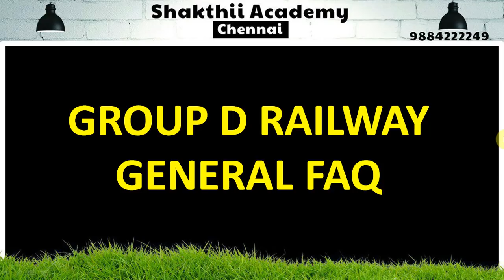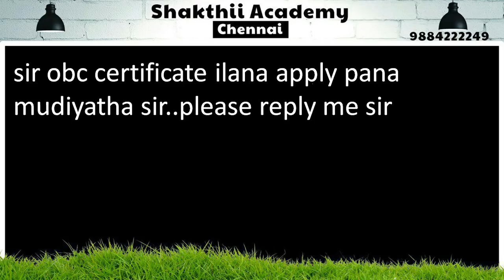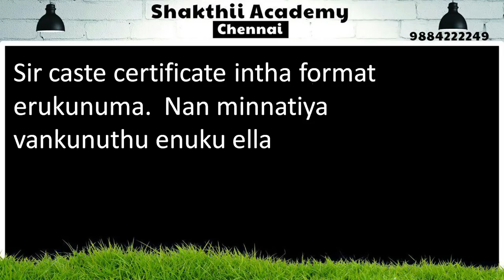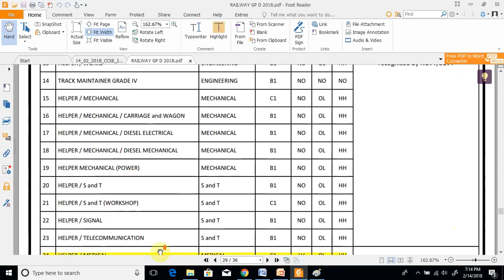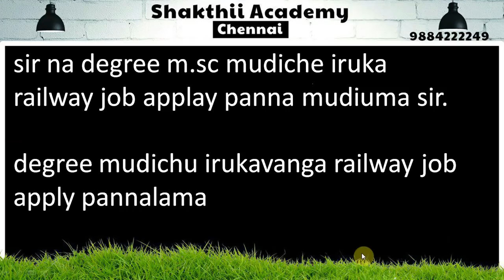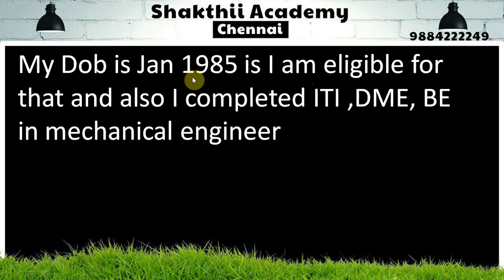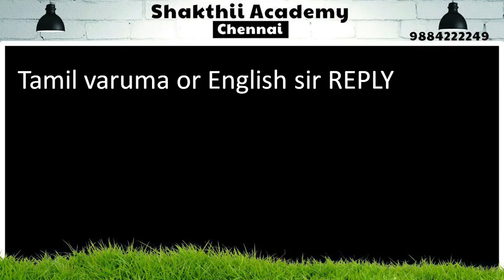GROUP D RAILWAY general doubts are answered